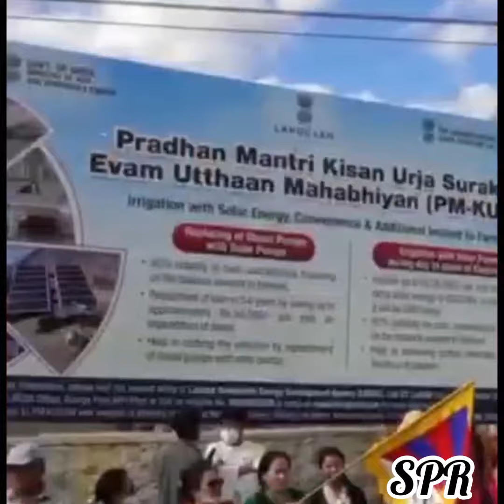DALAI LAMA IN DELHI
Dalai Lama reach DELHI